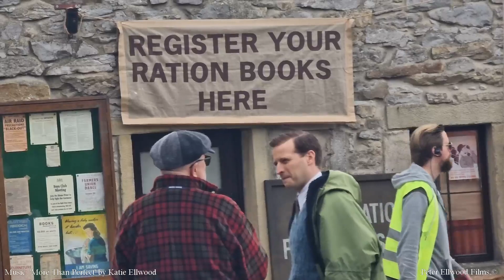ACGAS, 26th April, 2023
Edited clips of some of the filming of All Creatures Great and Small, Series 4, on the set at Grassington. BBC reporter Nicola Rees was there recording and presenting a piece for BBC Look North which was shown later that evening. Good publicity for the Dales, Grassington and of course the Channel 5 series. Shout out for my niece Katie Ellwood who provided the music 'More Than Perfect' for the second part of the film. Please visit for more info on this Artist or stream her music on Spotify.